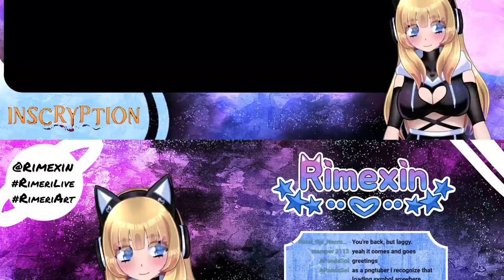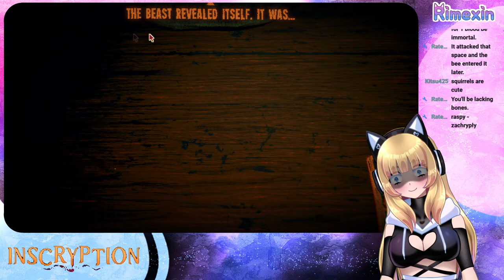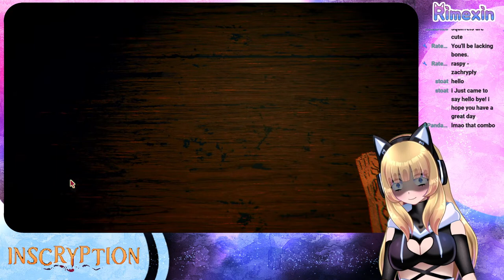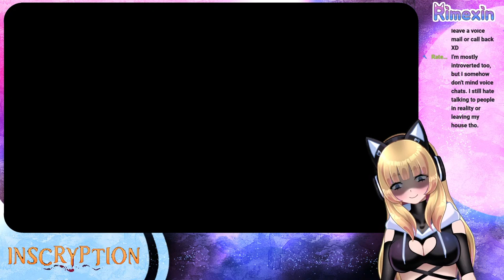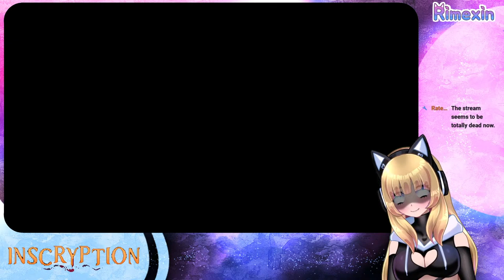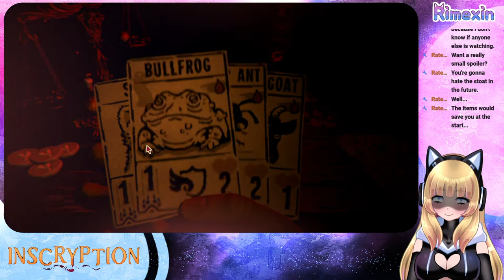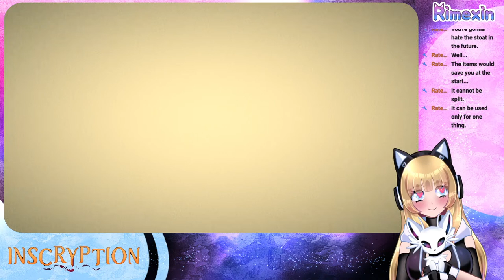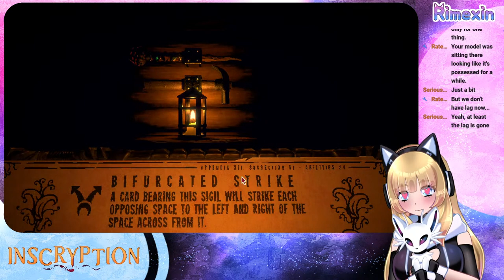[Inscryption] I'll get to the bottom of this.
{Support}

{Socials}

{Chat rules}

- No politics unless I bring them up
- No slurs
- Type in english
- No backseating unless I ask for it
- No spoilers
- No self-advertising
- No spamming

If rules are broken once, viewer gets a warning and possibly gets muted, if behaviour is repeated it results in a ban.

{Hashtags}

Live
FanArt

Please also tag me for the artwork! I wanna make sure I see all of them.

{Credits}

Live2D model: Rimexin(me)
Overlays: Rimexin(me)
Starting/Ending/BRB screens: Rimexin(me)
Pixel Chibi: Rimexin(me)

My commissions are currently CLOSED